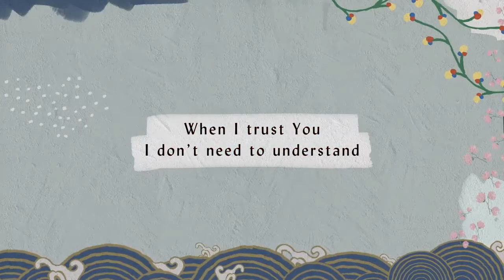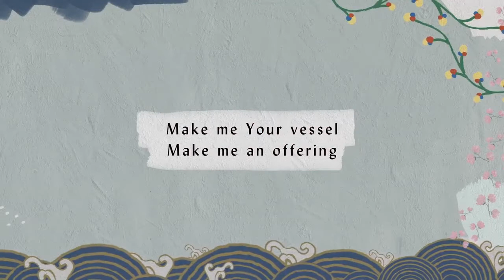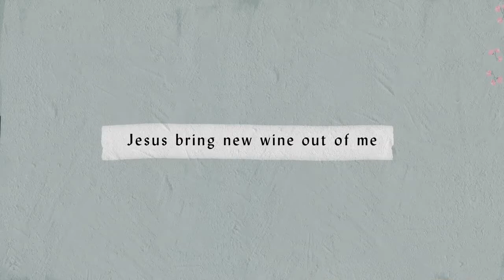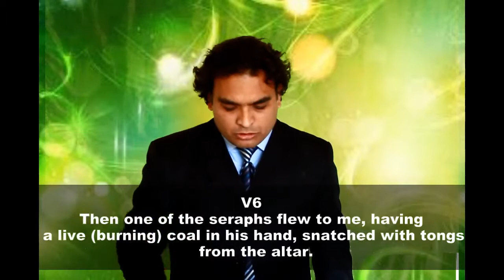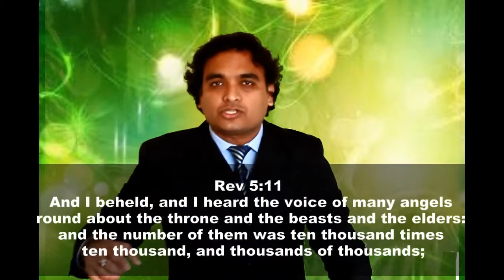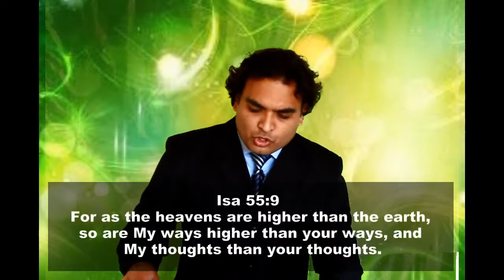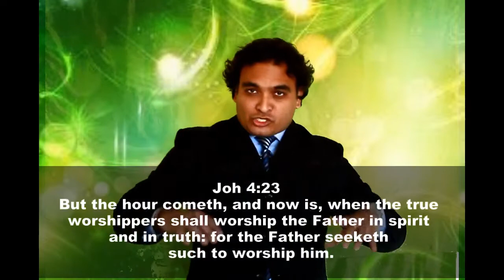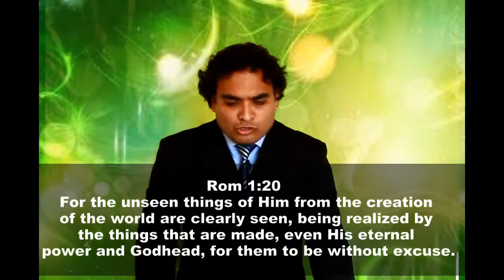Holy Angels Part 2 by Ishtiaq Samuel Gill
🌟 Welcome to an Epic Journey of Revelation and Faith! 🌟
Thank you for diving into this explosive teaching! Prepare to be amazed by the insights and truths we're about to unravel. But hold on—this is just the beginning!

Join our thriving community for more mind-expanding content that will challenge and inspire you on your spiritual path.
Your interaction fuels the fire of spreading these transformative messages far and wide. We sincerely thank you for being a part of this divine partnership, advancing the Gospel of our Lord Jesus Christ.

🙏 Your prayers mean the world to us. We're a community, and your voice matters.
🌱 If you're moved to sow a seed into our ministry, your support will be a beacon of light, enabling us to continue this sacred work.

📚 "Decoding Satan": Embark on a journey to unveil the enigmatic mysteries of the ancient Cherubim, with a focus on the Fallen one known as Satan. A must-read for those seeking to peer beyond the veil.
📚 "Sons of Issachar": Set off on an adventure that will challenge and enlighten, resonating with the timeless wisdom of the Bible for the understanding of the Times and seasons. Discover and empower yourself through the life and gifts of the mysterious tribe of Issachar.
📚 "Face of an Ox": Prepare for a gripping revelation as we unveil the mysterious four creatures of Revelation 4, with a special focus on the one bearing the 'Face of an Ox'.
📚 "Gill’s Prophetic Dream Journal": A must-have companion for dreamers and visionaries, featuring dedicated sections to capture intricate dream details, ensuring accurate interpretation. Conveniently sized at 6"X 9" inches.

Your journey to enlightenment has just begun. Thank you for being part of this incredible expedition. Let's spread the light of Christ’s glory, together! 🔥✨